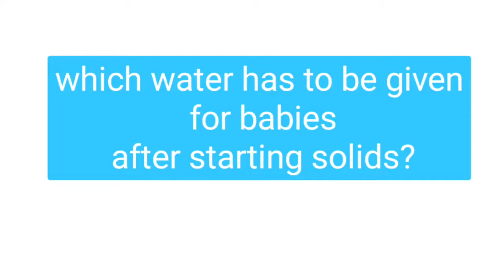పిల్లలకి ఆహారం మొదలు పెట్టాక ఎలాంటి నీరు తాగించాలి।।Right way of giving drinking water to babies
water is the most contagious one.If it was'nt given perfectly boiled then there is a welcome of many contagious diseases and vomits and upsets more..So every time when you give water to your baby always boil the water for 5 minutes and then cool it to the room temperature..Then give it to the baby.